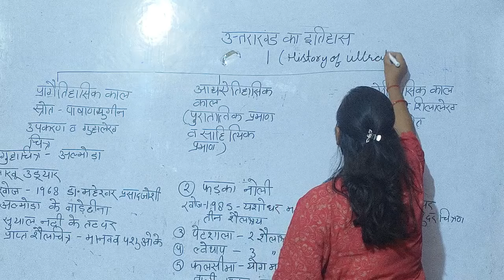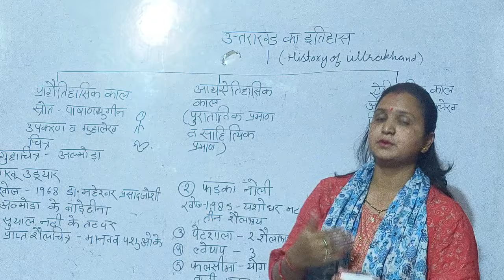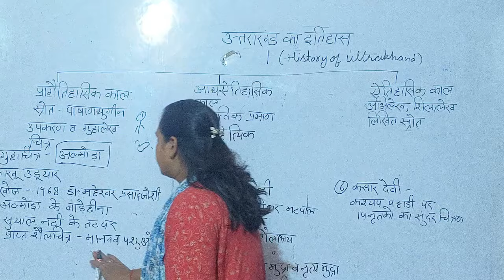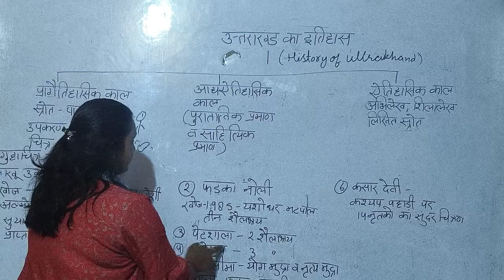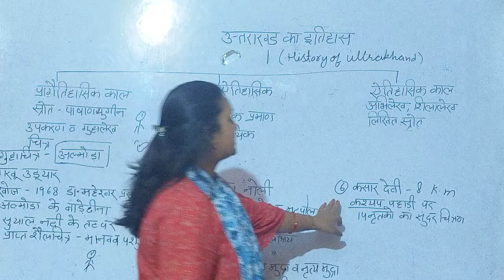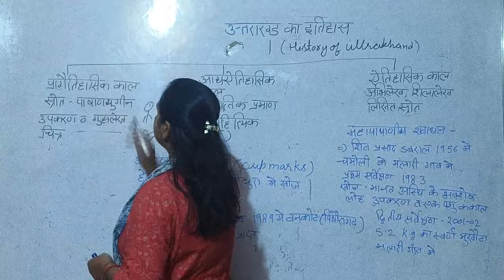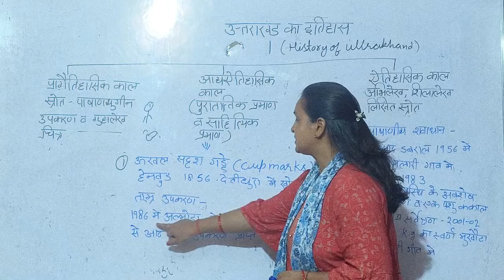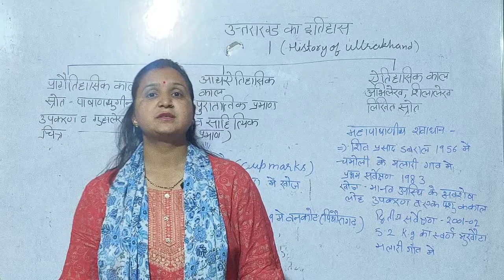Ukpsc ,(pcs) history of uttrakhand ( lec 1)